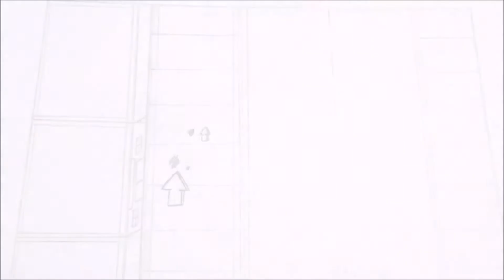Maxwell "Drafted'" Storyboard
Happy Labor Day, This is a project that took months to create,, I decided to also give my cartoon a bit of a dark tone, but not too dark, so viewers discretion is advised.
This short trailer stars Cedric Maxwell Cumberbatch, sir name Cu, as he discovers that he now can controls destiny with his visions as now a girl has been left incapacitated he now must journey to save her. This isn’t final, this storyboard will be updated in the near future and will be scanned into the computer, so tell me what you think in the comment section below, and if you enjoy this video please like and subscribe.